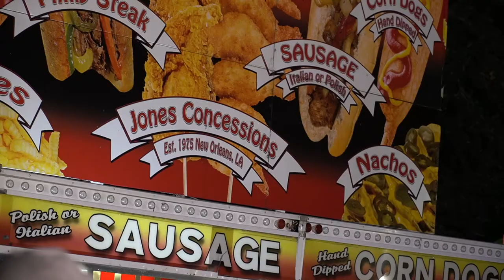Balloon Glow - Panama City Beach, FL November 2020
Here is a glimpse of the balloon festival in Panama City Beach, FL on November 21, 2020. It is nice to see such a variety of events coming to the coast these days.